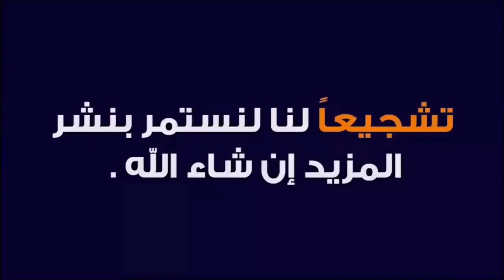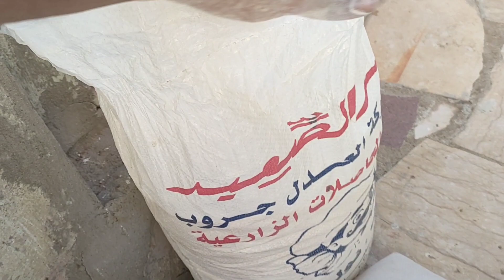أهم إضافات الأعلاف لرفع معدلات التحويل العجول وزيادة اوزانها Feed additives and their importance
في هذا الفيديو، سنتحدث عن أهمية إضافات الأعلاف لرفع معدلات التحويل العجول وزيادة أوزان العجول.
ما هي إضافات الأعلاف؟
إضافات الأعلاف هي مواد تضاف إلى العلف المركز لتلبية احتياجات العجول الغذائية، وتعزيز النمو والإنتاج.
أهمية إضافات الأعلاف
تلعب إضافات الأعلاف دورًا مهمًا في تسمين العجول، فهي تساعد على:
رفع معدلات التحويل، أي زيادة الوزن المكتسب مقابل كمية العلف المستهلكة.
زيادة أوزان العجول، مما يؤدي إلى زيادة العائد المادي.
تحسين الصحة العامة للعجول، مما يقلل من خطر الإصابة بالأمراض.
أنواع إضافات الأعلاف
توجد أنواع عديدة من إضافات الأعلاف، منها:
المعادن والفيتامينات: تساعد على تحسين الصحة العامة للعجول، وتعزيز النمو والإنتاج.
المضادات الحيوية: تساعد على الوقاية من الأمراض.
الهرمونات: تساعد على زيادة النمو وزيادة الوزن.
البروبيوتيك: تساعد على تحسين الهضم والامتصاص.
كيفية استخدام إضافات الأعلاف
يتم إضافة إضافات الأعلاف إلى العلف المركز وفقًا للتعليمات الموجودة على العبوة.
نصائح لاختيار إضافات الأعلاف
عند اختيار إضافات الأعلاف، يجب مراعاة العوامل التالية:
نوع العلف المركز المستخدم.عمر العجل.الهدف من التسمين.
خاتمة
إضافات الأعلاف هي أداة مهمة لتحسين تسمين العجول. من خلال اختيار إضافات الأعلاف المناسبة، يمكن للمزارعين زيادة معدلات التحويل وزيادة أوزان العجول، مما يؤدي إلى زيادة العائد المادي
أهم إضافات الأعلاف لرفع معدلات التحويل العجول وزيادة اوزانها
كيف تزيد من معدلات التحويل العجول ووزنها باستخدام إضافات الأعلاف؟
أسرار رفع معدلات التحويل العجول وزيادة اوزانها باستخدام إضافات الأعلاف
إضافة الأعلاف: الحل السحري لزيادة معدلات التحويل العجول ووزنها
دليلك الشامل لإضافة الأعلاف لرفع معدلات التحويل العجول وزيادة اوزانها
أضف هذه العناصر إلى علف العجول لتزيد من معدلات التحويل ووزنها
كيف تختار إضافات الأعلاف المناسبة لعجولك؟
أضرار استخدام إضافات الأعلاف غير المناسبة
نصائح لزيادة فعالية إضافات الأعلاف
قناة المراعى لتسمين العجول هي قناة متخصصة ومرجعية في مجال تسمين العجول والأبقار الحلاب والجاموس . تهدف القناة إلى تقديم المعلومات والموارد اللازمة لتحقيق أفضل نتائج في عملية تسمين العجول وتنمية الأبقار بطرق صحية وفعالة.
تقدم قناة المراعى مجموعة واسعة من المحتوى المتخصص والمفيد للمربين والمهتمين بتسمين العجول. قد يشمل هذا المحتوى مقاطع فيديو توضيحية عن أفضل الممارسات في الرعاية والتغذية والتسمين، بالإضافة إلى نصائح واستراتيجيات لتحقيق نمو صحي وسريع للعجول.
كما تقدم القناة أيضًا تقارير ودراسات حالات لمشاريع ناجحة في تسمين العجول، مع تسليط الضوء على التحديات التي قد تواجه المربين وكيفية التغلب عليها. وتستعرض القناة أيضًا أحدث التقنيات والابتكارات في مجال تسمين العجول وتنمية الأبقار، مثل استخدام المكملات الغذائية والأعلاف المتخصصة والتقنيات الحديثة في الرعاية الصحية.
بشكل عام، تعتبر قناة المراعى لتسمين العجول مصدرًا قيمًا للمعلومات والموارد للمربين والمهتمين بتطوير مهاراتهم في تسمين العجول وتحقيق نمو صحي ومربح لأعمالهم في هذا المجال المهم.لتحقيق أعلى ربح لتسمين العجول والاستثمار في تسمين العجول وتحاليل تكاليف تسمين العجول عن طريق تقديم أفضل السلالات وافضل دراسات الجدوى وافضل طرق التغذيه